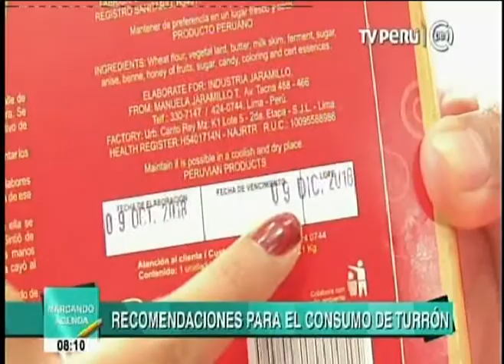Consumir 125 gramos de turrón equivale a 8 panes franceses- Tv Perú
El turrón de Doña Pepa es un tradicional dulce peruano que se consume mayormente durante el mes de octubre, ya que se relaciona con la festividad del Señor de los Milagros, la procesión más grande del mundo, sin embargo, consumirlo en exceso podría representar un daño para la salud.